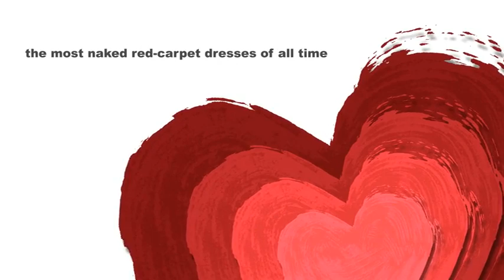the most naked red carpet dresses of all time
Traditionally, the red carpet has been a place for celebrities to showcase the most expensive, ornate designer works. But after years and years of slinky silk gowns and draped chiffon dresses, it seems as if those very same celebrities have decided to take back the red carpet, making whatever statment they want while wearing whatever the hell they want. And while focusing on fashion—especially nearly naked fashion—may not seem the like the most "feminist" thing to do on the surface, the barely there red-carpet gown has become a huge political statement. By wearing revealing looks, female celebrities have started taking control of their bodies on their terms. And in doing so, they have begun promoting more healthy body images, showing that the female form is beautiful in any shape.

Click through the gallery to see red-carpet history's most naked dresses. Because if popular culture in 2015 has showed us anything, it's that feminism is an ever-evolving movement, and more and more celebrities are willing to push its boundaries. And if that means more naked looks are to come, so be it. We're ready for it.